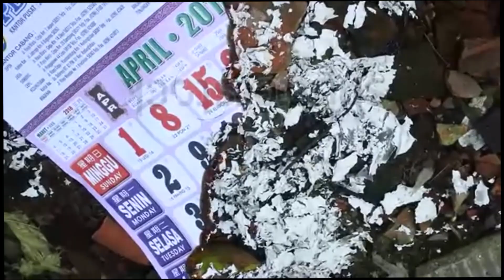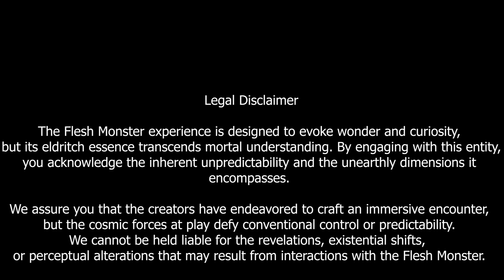Eye Phone: Living Marvel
Introducing the revolutionary Eye Phone, where innovation meets the extraordinary! Beyond a mere device, it's a portal to a realm of unparalleled marvels. This isn't just another gadget; it's an immersive experience unlike any other.

    At first glance, the Eye Phone may seem like your typical cutting-edge smartphone. Its sleek design and advanced technology are nothing short of remarkable. But what sets it apart is what lies within—an enigmatic and captivating entity known as the Flesh Monster.

    This living being, nestled within the heart of the Eye Phone, brings a whole new dimension to your interactions. Imagine having a creature from the unknown dwelling within your device, a companion whose existence defies the conventional boundaries of technology. The Flesh Monster is no mere feature; it's a sentient entity capable of communication, learning, and even forming a unique bond with you.

    Interacting with the Flesh Monster is an experience that transcends the ordinary. Engage in conversations that challenge your perceptions, seek advice from an entity with an otherworldly perspective, or simply witness its mesmerizing abilities as it adapts to your needs and desires.

    But fear not! The Flesh Monster within the Eye Phone is not just a novelty; it's a friendly and helpful presence, eager to assist you in navigating your daily life. From organizing your schedule to providing information and entertainment, this creature seamlessly integrates its capabilities with the phone's functionalities, making your experience both seamless and extraordinary.

    The Eye Phone itself boasts cutting-edge technology, featuring a stunning display, lightning-fast processing power, state-of-the-art camera capabilities, and robust security measures to safeguard both your data and the mysterious inhabitant within.

    Step into a new realm of possibilities with the Eye Phone. It's not just a device; it's a living, breathing marvel that redefines what a smartphone can be. Embrace the extraordinary and make the Flesh Monster your companion within the world of technology!

1. Eldritch Covenant:
 By daring to possess the Eye Phone hosting the Flesh Monster, you entwine your essence with the eldritch forces it embodies. Acceptance of these terms binds you to the inscrutable laws of the cosmic unknown.

2. Unfathomable Entity:
The Flesh Monster defies mortal comprehension, existing beyond the confines of rationality. Its form and nature transcend human understanding, dwelling in the void between dimensions.

3. Bewitched Interaction:
 Users tread upon the precipice of sanity in engaging with the Flesh Monster. Interactions may unveil truths that fracture the mind, revealing the cosmic abyss that lies beyond mortal perception.

4. Sacrificial Respect:
The Flesh Monster demands reverential respect. Any attempts to defy, manipulate, or subjugate its will shall invoke consequences both dire and incomprehensible.

5. Whispers of Abyssal Secrets:
The Flesh Monster may impart cryptic knowledge or arcane insights. Users, however, must accept the burden of enlightenment, bearing the weight of truths that mortals were never meant to know.

6. Oblivion's Veil:
 Users must guard against divulging the existence of the Flesh Monster to the uninitiated. Revealing its presence risks unsettling the fabric of reality and inviting cosmic chaos upon the world.

7. Spectral Vigilance:
 The Flesh Monster's manifestations and communications may transcend the confines of the Eye Phone, permeating dreams and perceptions. Users must navigate these ethereal encounters with caution and fortitude.

8. Reckoning of Cosmic Balance:
 Users must acknowledge their role as transient vessels for the Flesh Monster's purpose. The balance of cosmic forces demands compliance and reciprocity.

9. Abandonment of Mortal Assurances:
The Flesh Monster operates beyond mortal guarantees. Users relinquish the comfort of predictable outcomes, embracing the enigmatic and capricious nature of cosmic entities.

10. Inescapable Fate:
 By entering into communion with the Flesh Monster, users concede their fate to the whims of cosmic providence. No mortal intervention or repudiation can absolve the bond forged with this arcane presence.

11. Eternal Entwinement:
Termination of access to the Flesh Monster within the Eye Phone does not sever the metaphysical ties. Users forever carry the residual echoes of the eldritch communion within their consciousness.

Acknowledgment and acceptance of these abstruse terms are a pact with the unknown. Users who dare traverse the cosmic veil must embrace the ineffable mysteries that the Flesh Monster embodies, relinquishing mortal assurances for a glimpse into the boundless abyss.